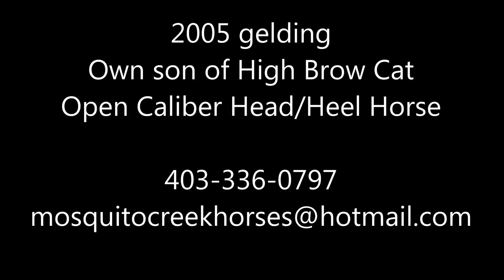2017 Cat Daddy